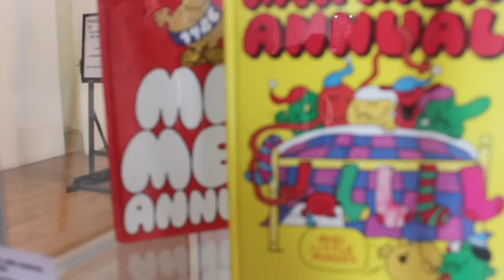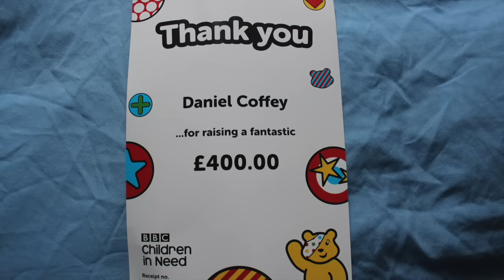SmurfyDan's Year in Review: 2016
From personal aspect whilst 2016 had been a general mixed bag with occasional ups and downs from time to time, it provided lots of positive experiences whenever I'd go out.

Here are some highlights of the year I had done including showcasing my exhibitions at Brighton, Basingstoke and Guildford, going to a public premiere of Thunderbirds 1965 episodes in BFI London and a special screening of Thomas & Friends: The Great Race in Soho, London.

Thank you everyone for making 2016 worthwhile for me from experience. Bring on 2017!